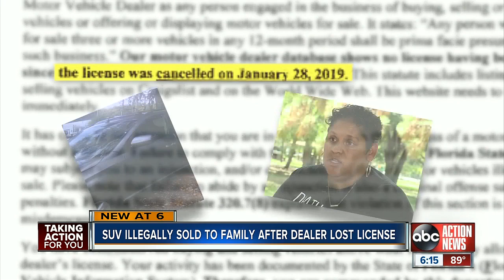SUV illegally sold to family after dealer lost license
A sign out front and cars on the lot led a local couple to believe they were buying from a licensed dealer.